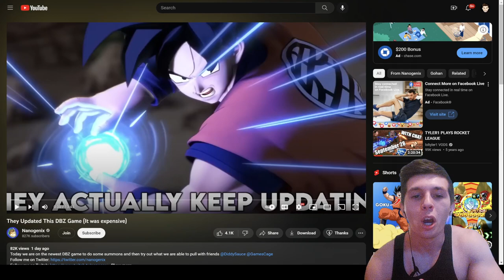NANOGENIX is THE BEST BREAKERS PLAYER EVER? Reacting to Nano, DiddySauce, and GamesCage Play DBTB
Whenever fellow creators play the Breakers I'm always curious to see/hear their thoughts. These guys definitely had an interesting experience lol

Shoutout to ZvG for the thumbnail!

NEW RAIDER LEAKS? THESE 3 ARE MOST LIKELY TO BE RAIDER! - Dragon Ball The Breakers Season 3
When Playing the WRONG WAY Works in Dragon Ball The Breakers
I AM PERFECT CELL in Dragon Ball The Breakers
BEST REWARD CAMPAIGN EVER? Android Banner Returns Plus Golden Week Details Dragon Ball The Breakers
How to BAIT The Raider and COUNTER AREA CAMPING in Dragon Ball The Breakers Season 2
SAVE For SEASON 3? Beerus and Whis Should You Summon - Dragon Ball The Breakers Season 2
BROKEN WHIS EXPLOIT?! Showcasing Whis Bug Before PATCH! Dragon Ball The Breakers Season 2
SUPER SAIYAN GOD FORMS INCOMING? Goku and Vegeta Whis Skin Showcase - Dragon Ball The Breakers S2
WHIS THE SNIPER?! Whis' Prelude To Destruction Super Attack Showcase - Dragon Ball The Breakers
Pudding Cups OP?!? Beerus' Craving Earth's Delights Passive Showcase - Dragon Ball The Breakers S2
YOU CAN HEAL A LVL 4 TRANSFORMATION WITH BEERUS' PASSIVE SKILL? Dragon Ball The Breakers Season 2
MOST COMBOABLE SUPER ATTACK? Whis Transphere Showcase for Dragon Ball The Breakers Season 2
GOD OF DESTRUCTION BEERUS HAKAIS EVERYONE! Beerus Transphere Showcase for Dragon Ball The Breakers

Cell Raider
Buu Raider
Frieza Raider
Vegeta Raider